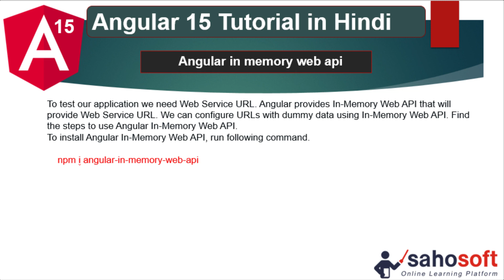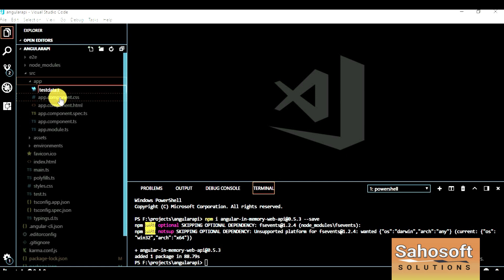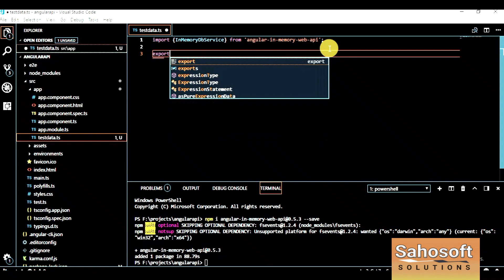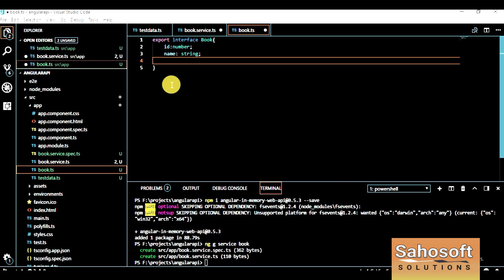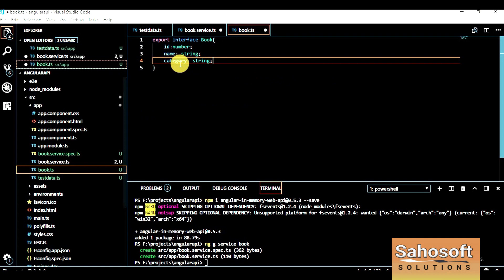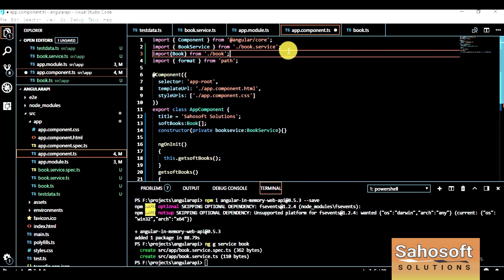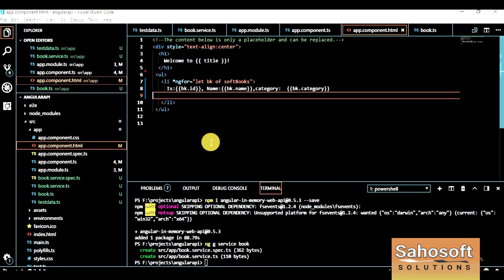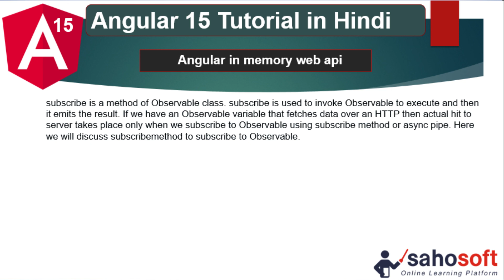Observables and Subscribe with web API | rxjs in Angular | Angular 15 Tutorial in Hindi